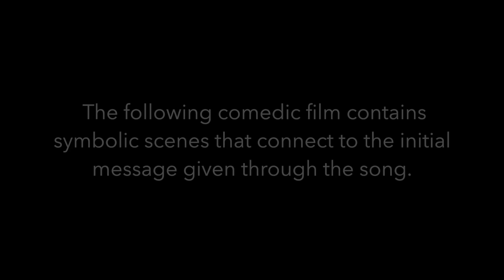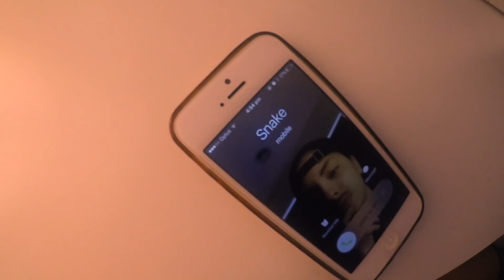Aria - Stupid Game (Official Music Video)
I said that I'd have the video up, well here it is. I hope that you have a good laugh and enjoy watching the HILARIOUS actress Talya Kitapci. She captured the exact character that I envisioned.

Also a HUGE thank you to the camera crew/crew: Hannah Abuawad, Mohit Shrivastav and also Talya Kitapci

Edited, Produced and directed by me.